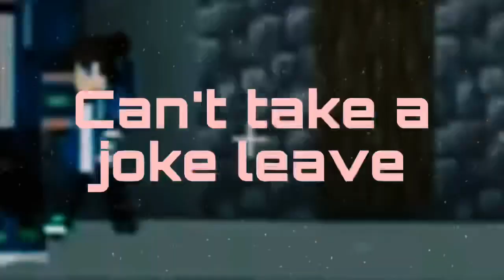Making YouTubers look stupid pt.4